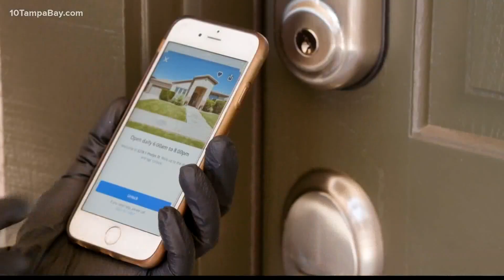Looking to buy a home right now? Here are 5 tips from a housing expert.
An expert weighs in with her best tips.